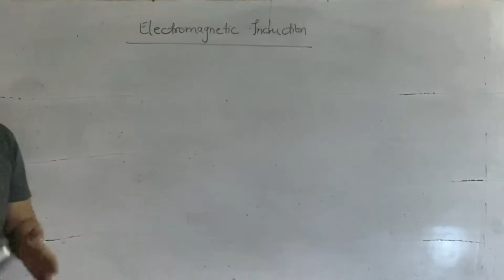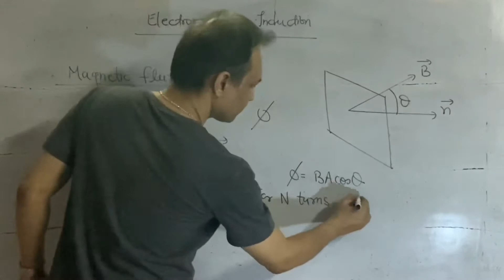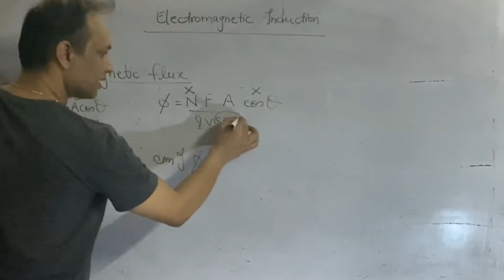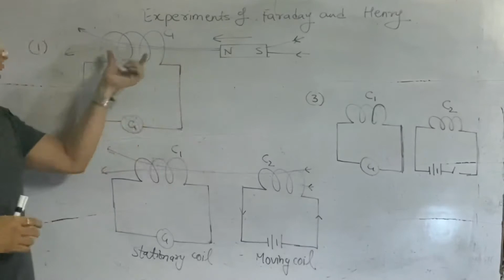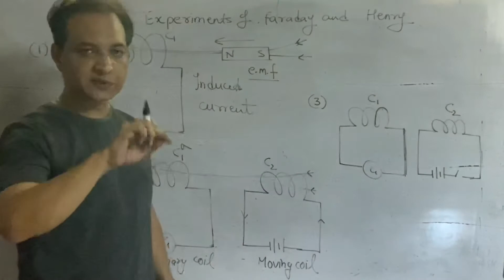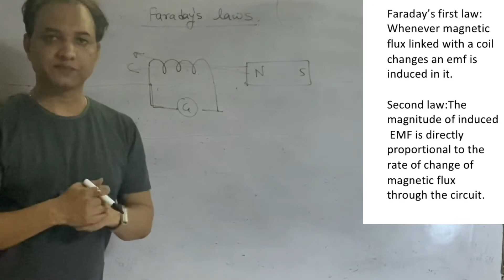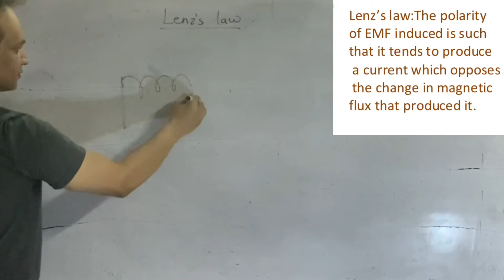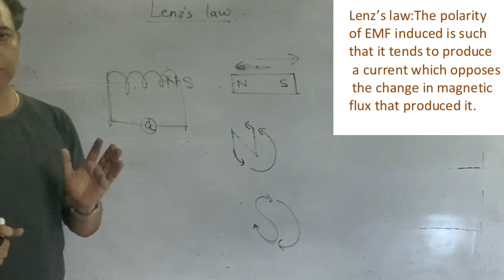Electromagnetic Induction by Satyendra Verma